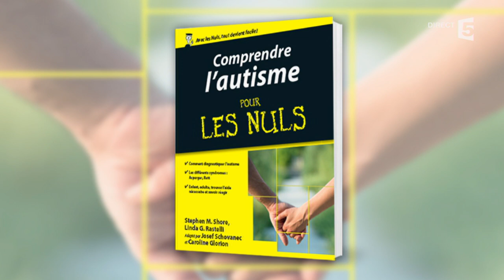Josef Schovanec "L'autisme est une culture différente" - C à vous - 19/03/2015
Josef Schovanec a présenté avec humour son livre "L'autisme pour les nuls" et plaidé pour qu"on change de regard sur cette particularité.
19 Mars 2015
France 5